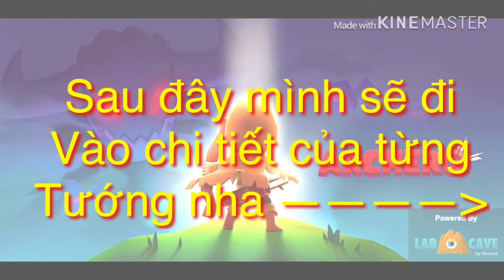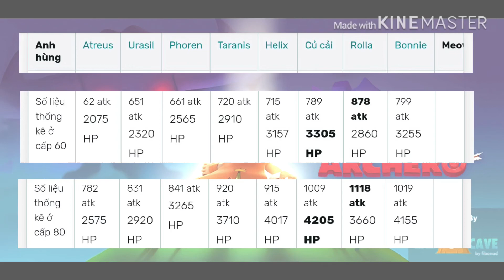Archero - tướng mạnh nhất trong game nên mua - những vị tướng mạnh nên dùng